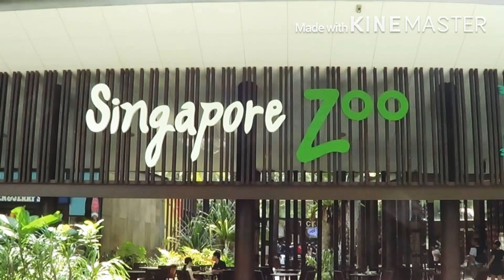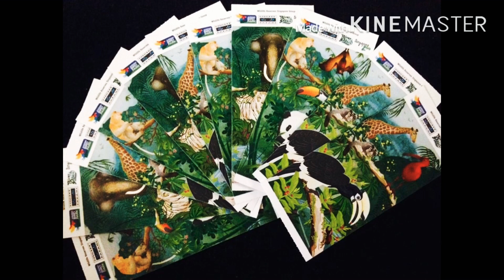Singapore Tour | Singapore 101 | Universal Studios Singapore | Sentosa | Forever Jazzmine | Vlog02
Want to feel Singapore? I want to show you Jazzminatics how nice and good Singapore is .. Such a beautiful humid weather country☺️